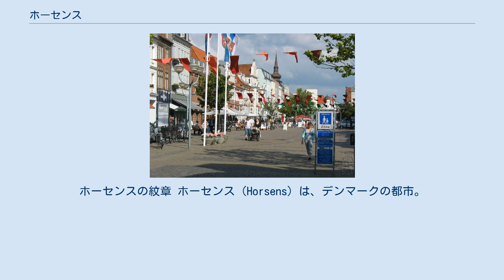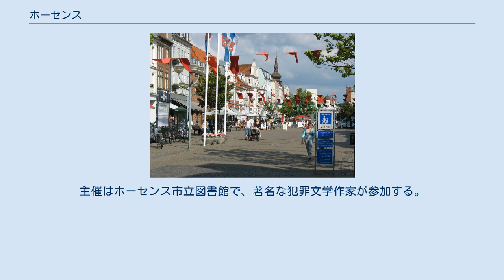ホーセンス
ホーセンスの紋章 ホーセンス（Horsens）は、デンマークの都市。
ユラン半島のオーフスの50キロ南西、ヴァイレの30キロ北西に位置する。
欧州自動車道路E45号線が市内を走っている。
 ホーセンスはユラン半島東岸のホーセンス・フィヨルドの湾奥にある。
市は典型的なモレーンに囲まれた地形で、氷期後期に氷河に削られてできた低い丘と谷がある。
 ホーセンス市内 ホーセンス市は最近、新規産業の移転や企業活動の拡大によって積極的な発展を経験している。
多くの電機企業と印刷会社がここを拠点とする。
ホーセンスにはデンマーク唯一の産業博物館がある。
また、ヴィトゥス・ベーリング大学がある。
 近年、文化事業の発展と拡大に努力が払われている。
著名な国際的ミュージシャン、ジョー・コッカー、エルトン・ジョン、ビーチ・ボーイズ、ボブ・ディラン、トム・ジョーンズ、ブライアン・アダムズ、デヴィッド・ボウイ、ホセ・カレーラス、ウエストライフ、R.E.M.、ポール・マッカートニー、ロビー・ウィリアムズ、ローリング・ストーンズ、マドンナ、ドリー・パートンらがホーセンスでパフォーマンスを披露した。
 ホーセンスの最大級の文化イベントは毎年8月の最後の金曜日と土曜日に開催されるヨーロッパ中世フェスティヴァルである。
市中心部は北欧の大きな中世の市場へと変身し、あらゆる年代の男女が楽しめる催しがある。
 毎年3月にクリミメッセン祭（犯罪祭）が開かれる。
犯罪、ミステリー、スリラーなどを主題とした文学の催しである。
主催はホーセンス市立図書館で、著名な犯罪文学作家が参加する。
 サッカー・クラブ、ACホーセンスの本拠地である。